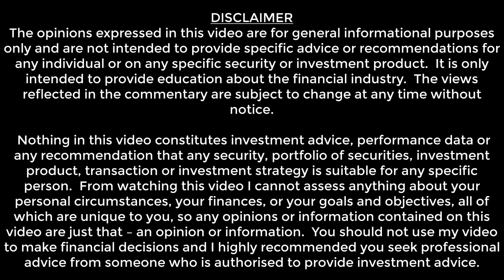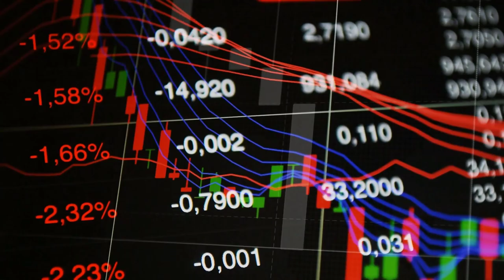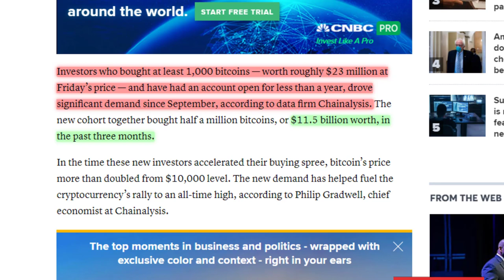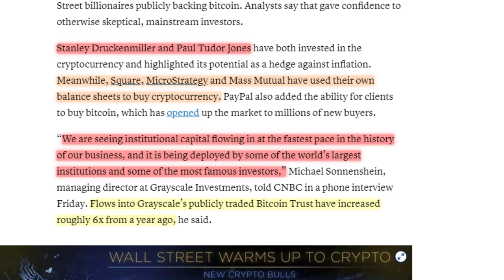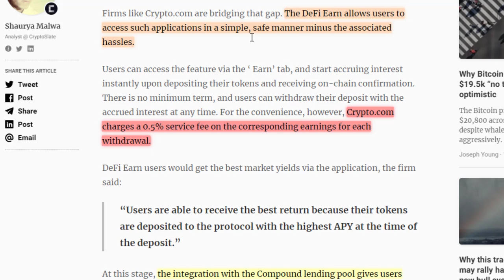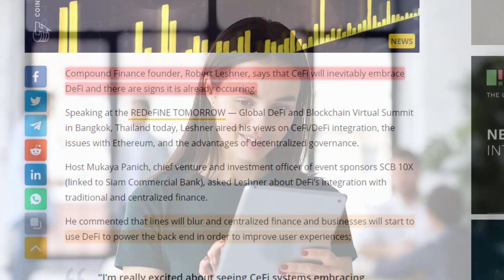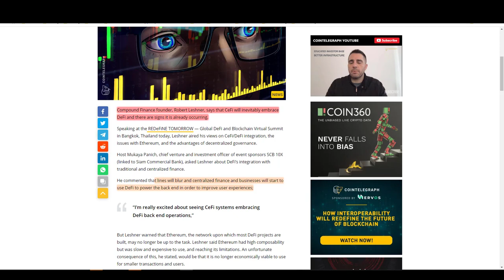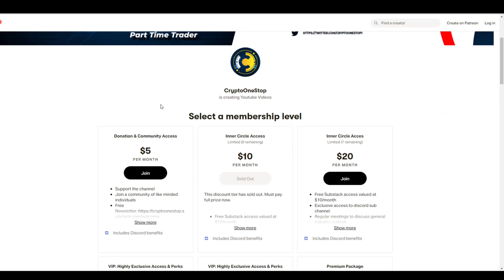Crypto.com Unveils DeFi Earn | New Aggressive Bitcoin Buyers | Future of CeDeFI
***Earn Over $250 in Promo Bonuses***

⏲️⏲️⏲️TIME STAMP⏲️⏲️⏲️
New BTC Buyers [2:51]
Crypto.com 'DeFi Earn' [5:41]
CeDefi is the Future [8:37]
Token of the Week [10:31]